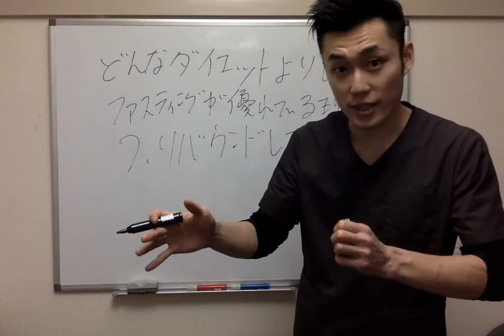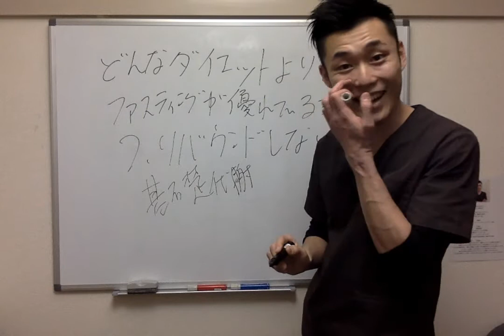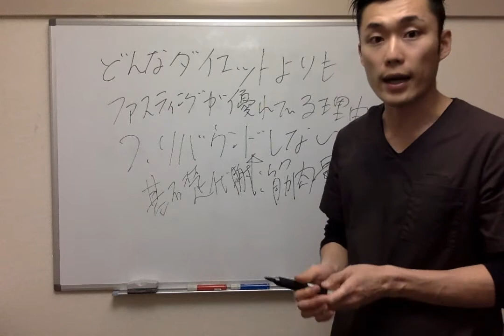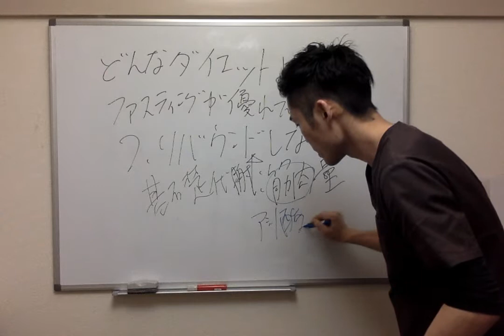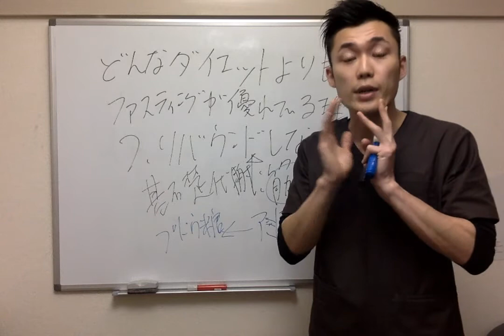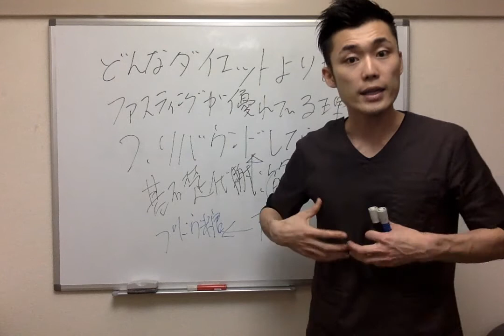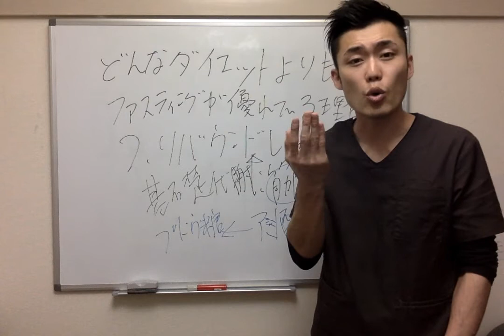どんなダイエットよりもファスティングが優れている理由【その２】